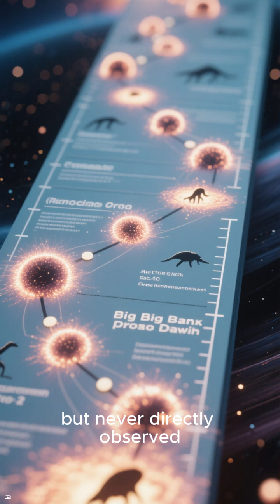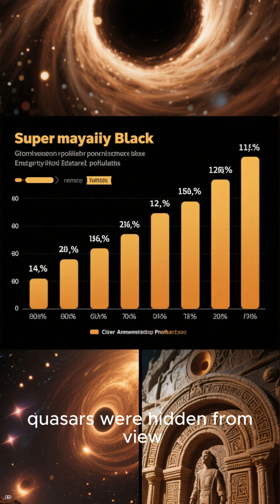Astronomers Finally Find Hidden Supermassive Black Holes at Cosmic Dawn